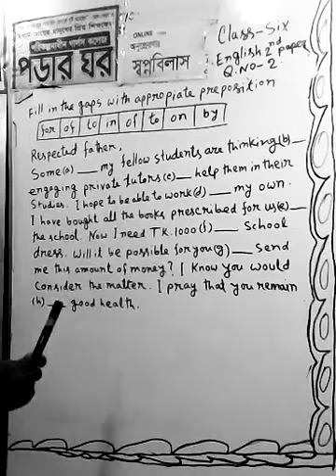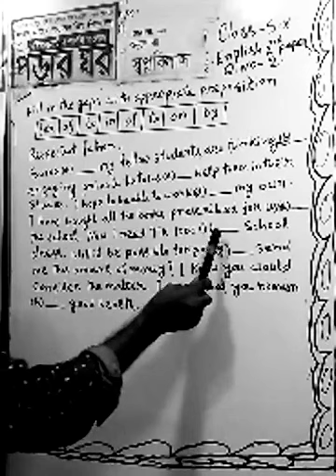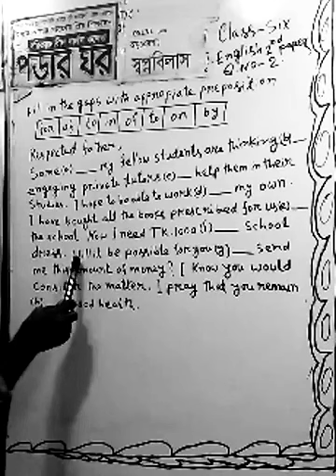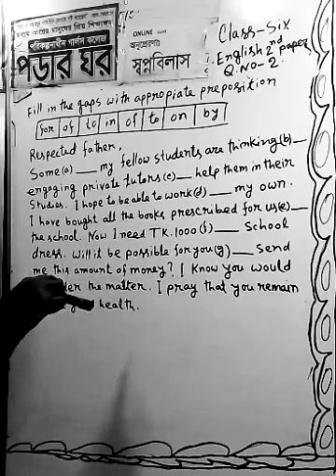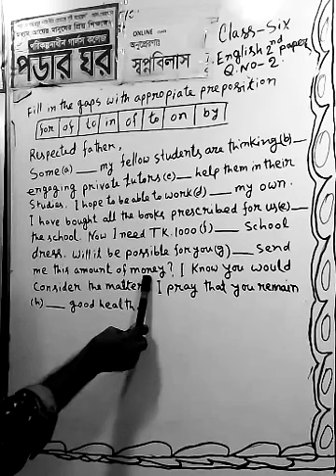Class: Six , Subject : English (ii) , Preposition . Class No : 01